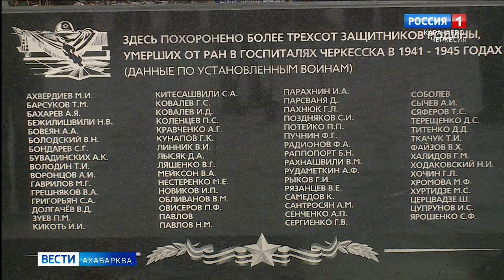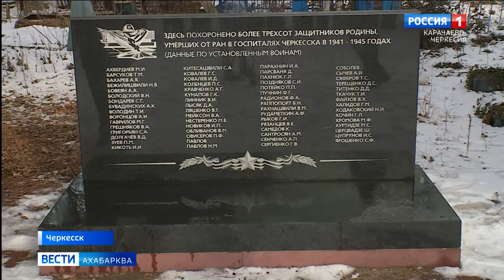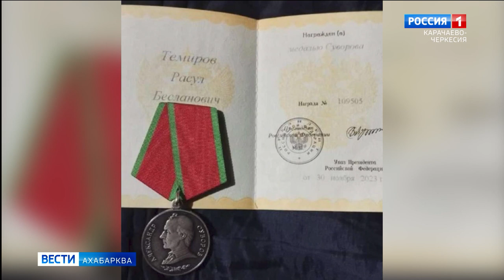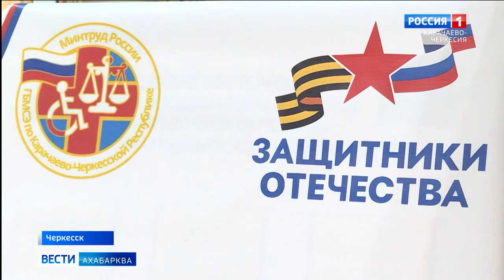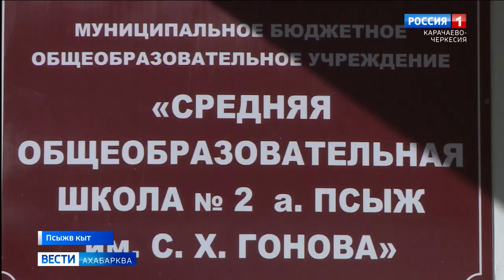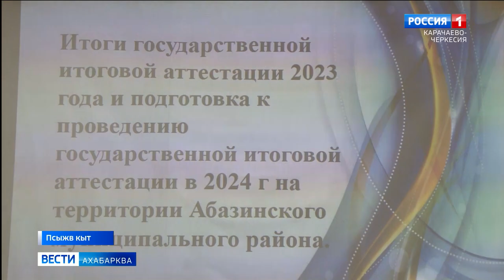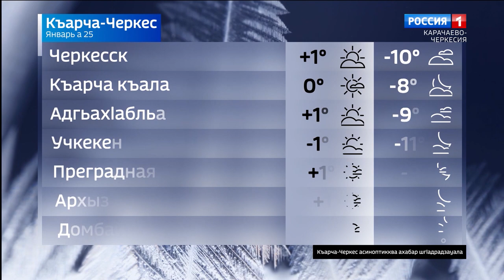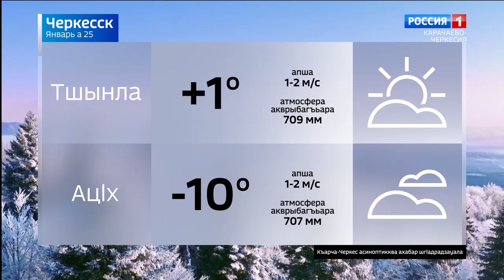Вести на абазинском языке 25.01.2024